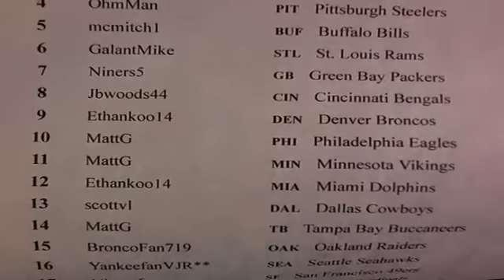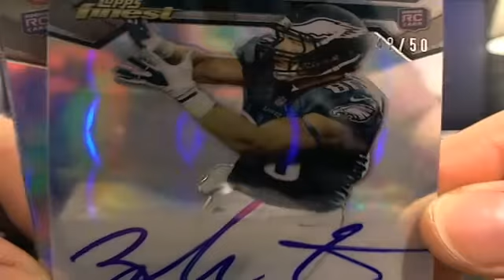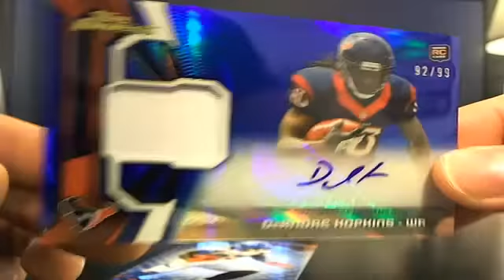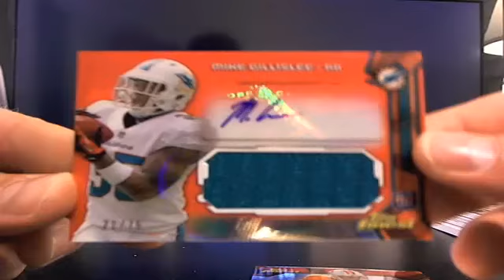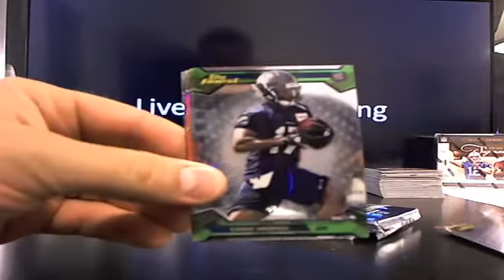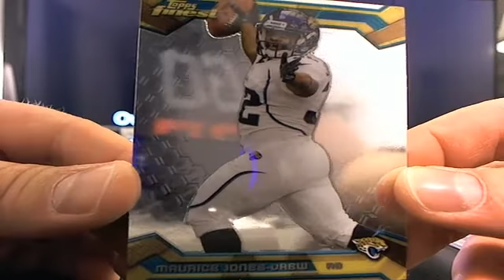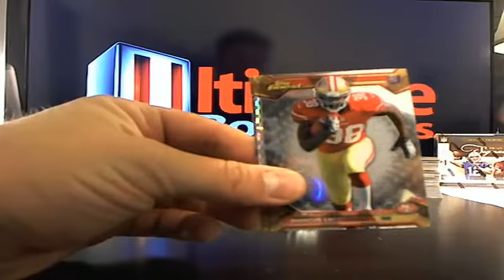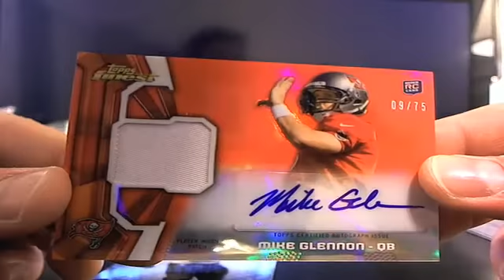UltimateBoxBreaks.com: 2013 Finest Dual Football Box Break 5 and 6